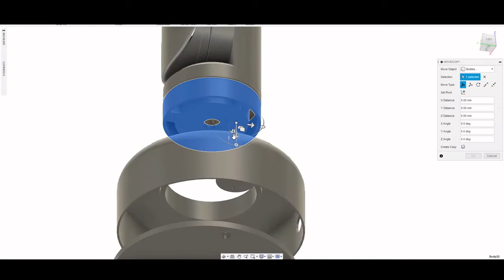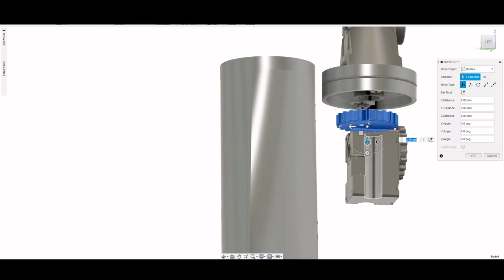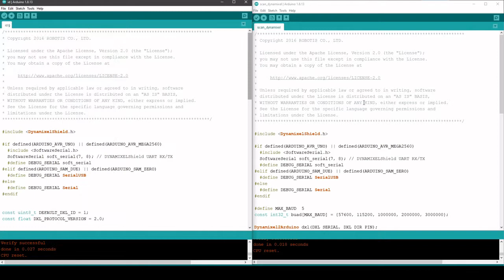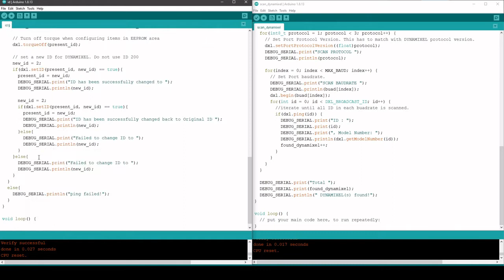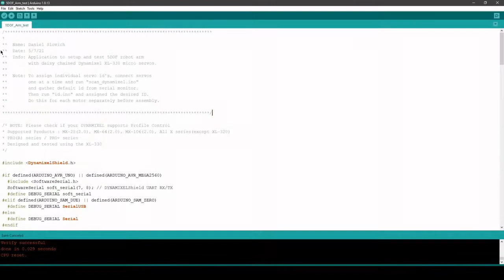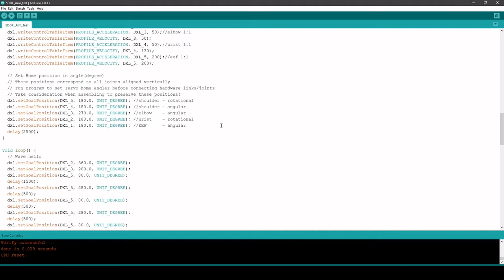5-DOF Robot Arm Using Dynamixel XL-330 Servos by ROBOTIS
All Files to create your own 5DOF robot arm using the Dynamixel XL-330 are linked below. The Dynamixel XL-330-M288-T micro servos and the Arduino MKR shield were provided by ROBOTIS.

All parts were 3D printed using an Ender 3 V2 and all associated hardware was purchased on amazon. You will need 1/2" m4 machine screws, washers, and bearings. Links below will take you to amazon listings for acceptable hardware.

All code was written using the Arduino IDE and the arm was controlled with the Arduino and the Arduino MKR shield provided by ROBOTIS.

Have fun!